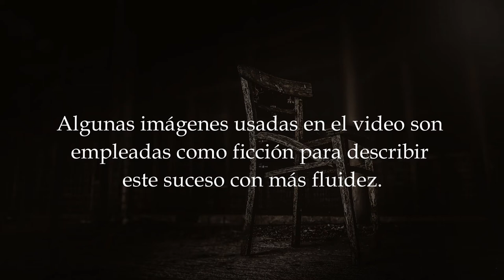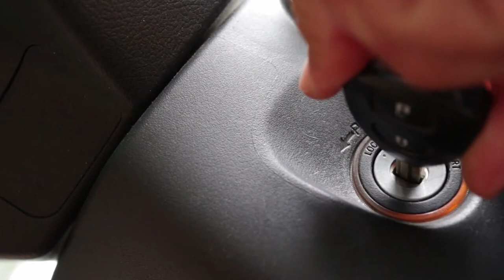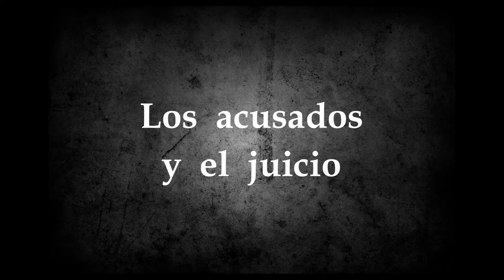El caso de SANDRA PALO BERMUDEZ, conmocionó a toda España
El caso de SANDRA PALO el 17 de Mayo del 2003, este caso conmocionó a todos los españoles y aún sigue en la memoria de todos. Sandra falleció a manos de cuatro mezquinos de entre 14 y 18 años.

El "Exorcismo de Almansa" el escalofriante caso de Rosa Fernandez Gonzalvez